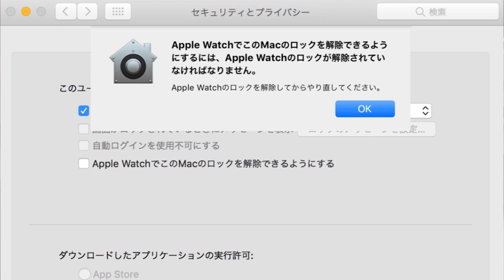「macOS Sierra」Apple WatchでMac自動ロック解除